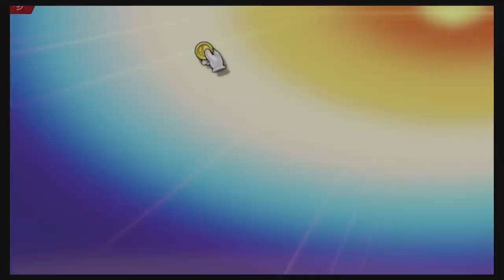Super Smash Bros Ultimate Amiibo Fights – Steve & Co #149 Minecraft vs Persona